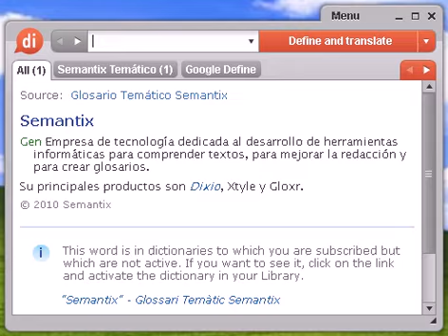Definición de pica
Source:  Glosario Temático Semantix pica Ind Medida tipográfica de origen angloamericano equivalente a 4,21 mm que utilizan algunas máquinas.

Source:  Tesauro Español (OpenThesaurus) picar 1 chutarse (NoRAE) , chinchar, atravesar, punzar, herir, apuñalar, instigar, incitar, agujerear, acuciar, provocar, drogarse, fastidiar, clavar 2 escocer, arder, irritar, enfadarse, requemarse, dolerse, mosquearse, amoscarse 3 moler, desintegrar, pulverizar, majar, deshacer, derrengar, molturar, machacar, triturar 4 zaherir, censurar, criticar, mortificar, pinchar, satirizar, ridiculizar, burlarse © OpenOffice.org

pica, diccionario, define, definir, significado, español, castellano, Dixio, picas